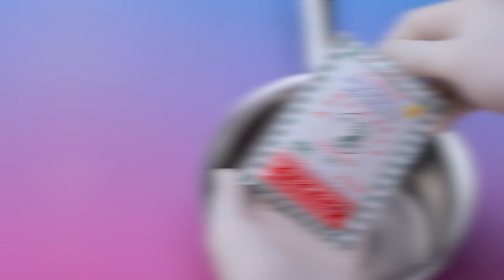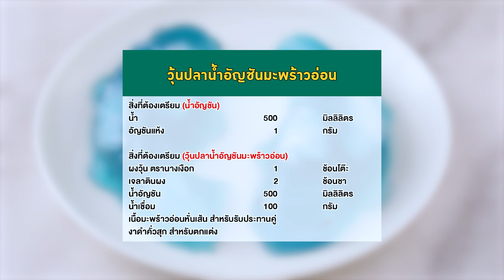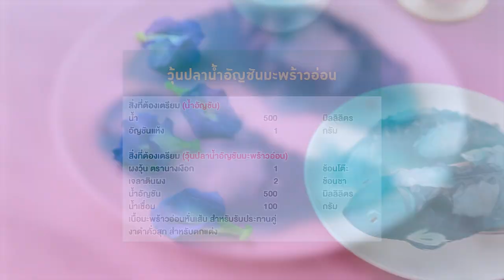อาจารย์ยิ่งศักดิ์ ส่งเสริมการสร้างอาชีพ วุ้นปลาน้ำอัญชันมะพร้าวอ่อน ผงวุ้นตรานางเงือก | คุกกิ้งกูรู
ใครที่อยากมีอาชีพเสริมเพิ่มรายได้ ห้ามพลาดวุ้นนางเงือกสร้างอาชีพ จัดกิจกรรมเวิร์คช้อปดีดีเรียนแล้วได้สูตรวุ้นอร่อยๆ เอาไว้ทำขายกำไรดีแน่นอน วันนี้มากับเมนู วุ้นปลาน้ำอัญชันมะพร้าวอ่อน ทำง่ายอร่อยด้วย

▲Line @yingsakfood